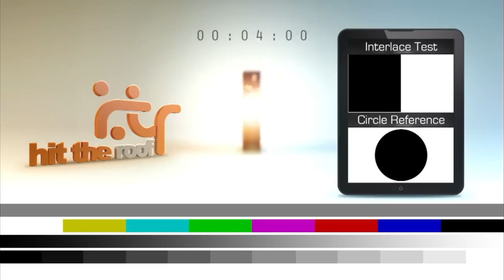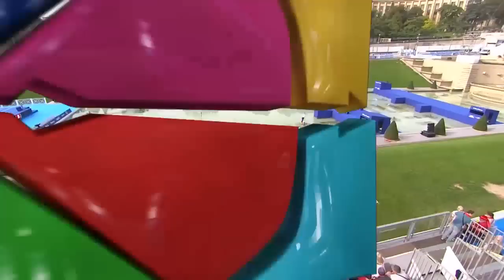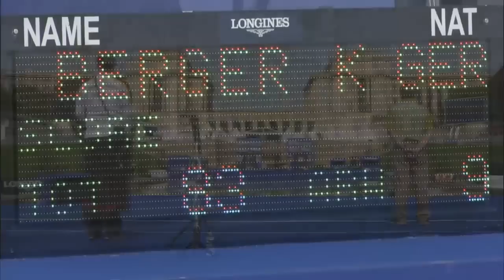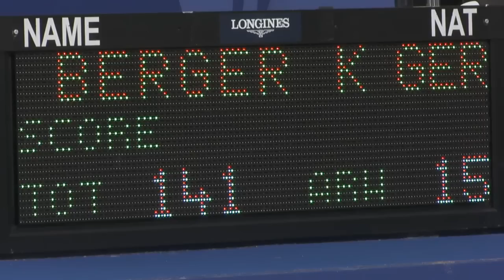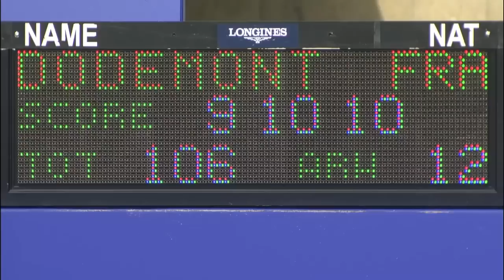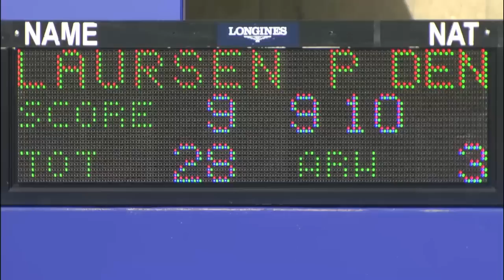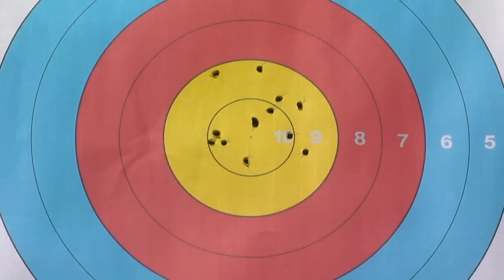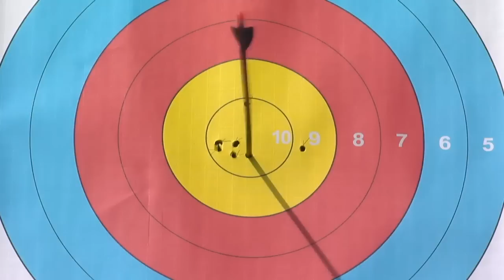Live Session: Compound quarterfinals + mixed team gold | Paris 2013 Archery World Cup Final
Full coverage of the compound individual quarterfinals followed by the compound mixed gold medal match at the 2013 Archery World Cup Final in Paris, France.Compound archers shoot at a target 50 metres away and the central 10-ring measures just 8cm in diameter.